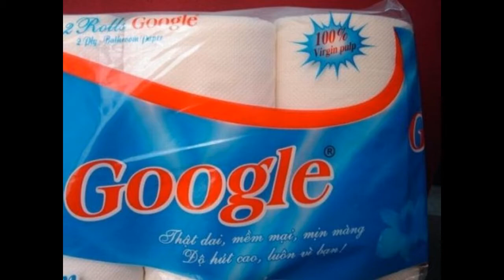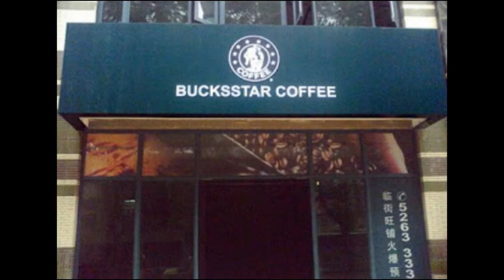Top 15 Hilarious Copies of Famous Brands | 2020 | Knockoff Brands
This is a video of "Copies of Famous Brands."

"Knock Off" redirects here. For the 1998 film, see Knock Off (film). For the crime, see ripoff. For creative work derivatives, see Spin-off (media).

Hardest hit countries in 2013 -
The % value of their total seizures
excludes online sales[1]
  United States (20%)
  Italy (15%)
  France (12%)
  Switzerland (12%)
  Japan (8%)
  Germany (8%)
  All others (6%)
  United Kingdom (4%)
  Luxembourg (3%)
  Finland (2%)
  Other (10%)

Sources of counterfeits in 2013[1]
  China (63.2%)
  Hong Kong (21.3%)
  Turkey (3.3%)
  Singapore (1.9%)
  Thailand (1.6%)
  India (1.2%)
  Morocco (.6%)
  UAE (.5%)
  Pakistan (.4%)
  Egypt (.4%)
  Other (5.6%)

Counterfeit consumer goods are goods, often of inferior quality, made or sold under another's brand name without the brand owner's authorization. Sellers of such goods may infringe on either the trademark, patent or copyright of the brand owner by passing off its goods as made by the brand owner.[2]:3 Counterfeit products made up 5 to 7% of world trade in 2013,[3][4] and in 2014 cost an estimated 2.5 million jobs worldwide,[5] with up to 750,000 jobs lost in the U.S.[6][7] About 5% of goods imported into the European Union in 2013 were fakes, according to the OECD.[8][9][10]

The colloquial term knockoff is often used interchangeably with counterfeit, although their legal meanings are not identical. Knockoff products are those that copy or imitate the physical appearance of other products but which do not copy the brand name or logo of a trademark. They may still be illegal under trademark laws if they confuse consumers.[11] Counterfeiters can include producers, distributors or retail sellers.[11] Pirated goods are reproductions of copyrighted products used without permission, such as music, movies or software.[12]:96 Exact definitions depend on the laws of various countries.

Growing over 10,000% in the last two decades, counterfeit products exist in virtually every industry sector, including food, beverages, apparel, accessories, footwear, pharmaceuticals, cosmetics, electronics, auto parts, toys, and currency. The spread of counterfeit goods is worldwide, with the International Chamber of Commerce (ICC) in 2008 having estimated the global value of all counterfeit goods at $650 billion annually, increasing to $1.77 trillion by 2015.[13] Countries including the U.S., Italy and France are among the hardest hit, as their economies thrive on producing high-value products, protected by intellectual property rights and trademarks.[14] By 2017, the U.S. alone was estimated to be losing up to $600 billion each year to counterfeit goods, software piracy and the theft of copyrights and trade secrets.[15] - "